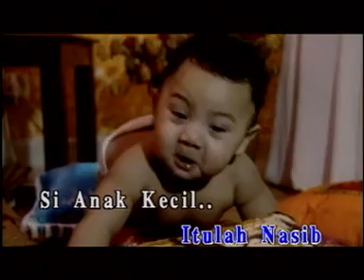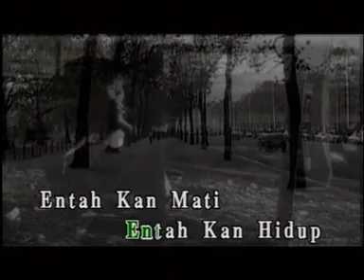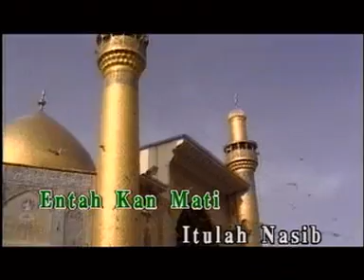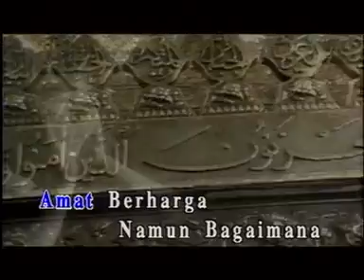Raihan | Anak Permata | انق ڤرمات | ريحان | Precious Child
Anak Permata merupakan lagu ketujuh dalam album Senyum. Lagu ini mengisahkan tentang betapa bernilainya seorang anak kurniaan Allah SWT.

Senikata & senilagu : Nazrey Johani
Hakcipta senilagu & senikata : Raihan Cipta
Vokal : Raihan
Keyboard & Percussion Samples : Farihin Abd Fattah, David (Incognito)
Shakers & Low Percussions : Eddie